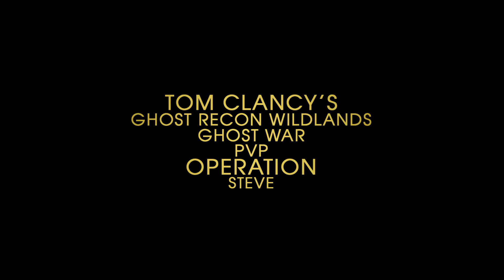Ghost War PvP - Hostage Rescue - Operation Steve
Rescue Steve!